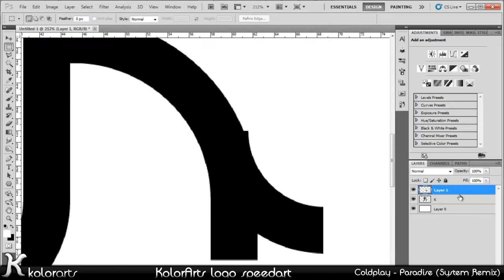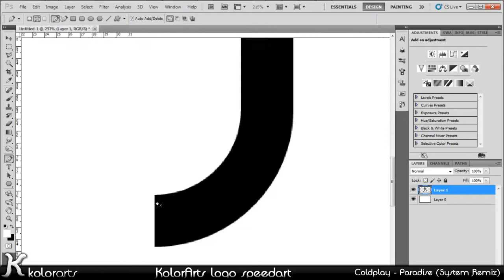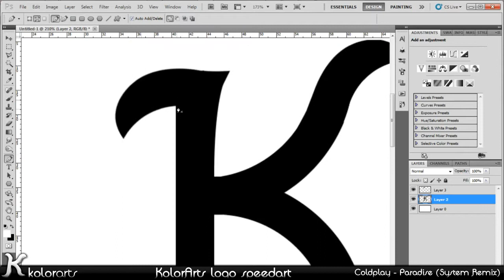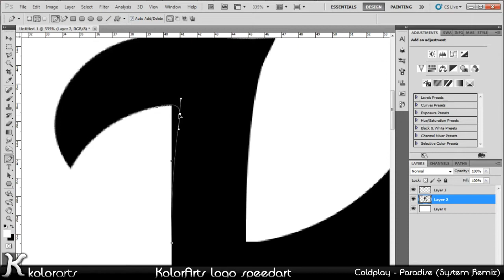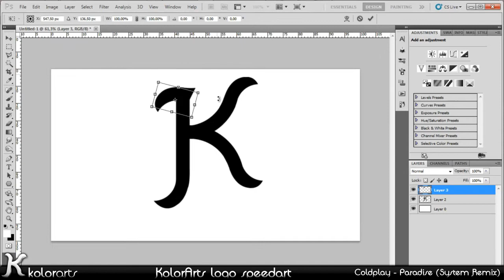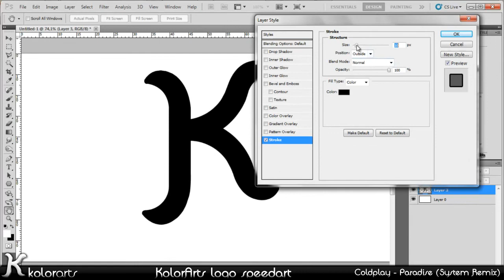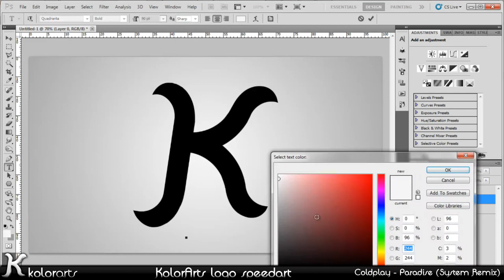Speedart // KolorArts logo creation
Hello everyone,
i hope you enjoy my first ever speedart!

Kolor